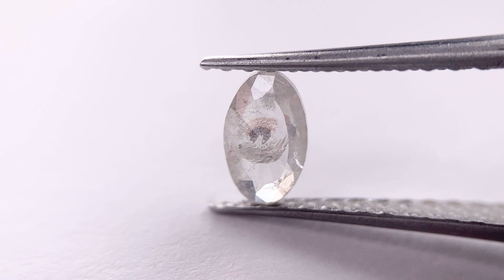0.57ct 6.83x4.23x2.05mm Oval Rosecut GR1021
0.57ct 6.83x4.23x2.05mm Oval Rosecut GR1021